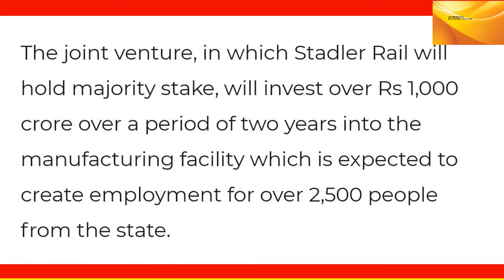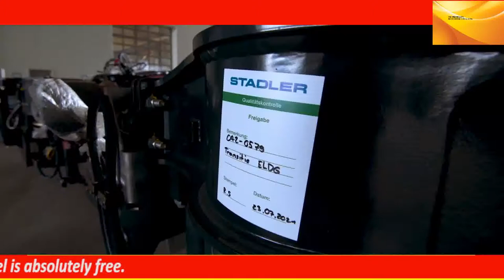Swiss Railway Stadler Investing Rs. 1000 Crore For Rail Coach Factory in Telangana. Make in India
*Our Main Purpose is to inform you about the current real topics which affect India economically.
*Always The Extra Topics.